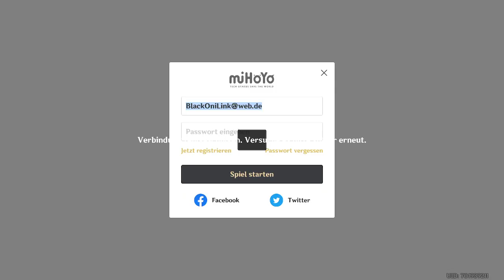Onis Spielecke │ Genshin Impact [Blind] │ #358